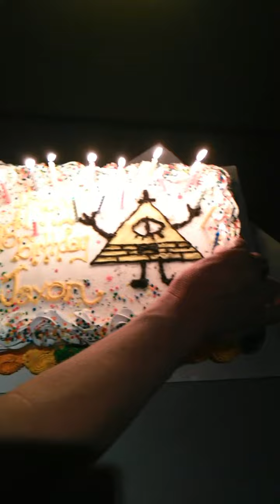A Gravity Falls Birthday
This was recorded yesterday at KDB's, it was my birthday party. I am now 18 today!